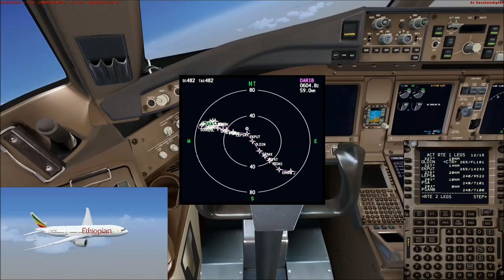Let's Play Microsoft Flight Simulator X Teil 700 Addis Abeba - Frankfurt [3/5] B777 | Liongamer1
(Ich verwende die Standard Edition vom FSX. Worin sich die Versionen unterscheiden, musst Ihr im Internet nachschauen.)

Heute fliegen wir mit einer Boeing 777-200LR von Ethiopian Airlines. Wir starten auf dem Bole International Airport / Flughafen von Addis Abeba (HAAB) und fliegen zum Flughafen Frankfurt am Main (EDDF).

Addons:
REX Essential PLUS with OverDrive
MyTraffic 2013
GSX
Active Sky Next
EditVoicepack
Ground Environment X
PMDG 777
Mega Airport Frankfurt